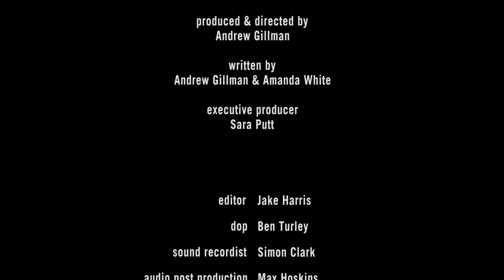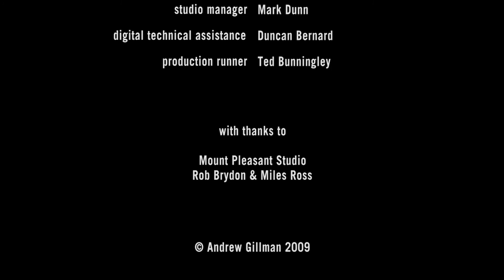I Didn't Do Anything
His mother's funeral brings back the past and uncovers secrets that would have been best kept hidden. She always preferred his brother.

Why’s his brother brought a girl to the funeral, and what does he think he’s doing signing autographs? Then there’s suspicion and unspoken accusation – but he hadn’t done anything.  What letter?  She didn’t tell me about a letter. Is that mourner a policeman?

Paranoia and accusation in a comedy set at a funeral.

performed by Bruce MacKinnon
written by Amanda White & Andrew Gillman
directed by Andrew Gillman